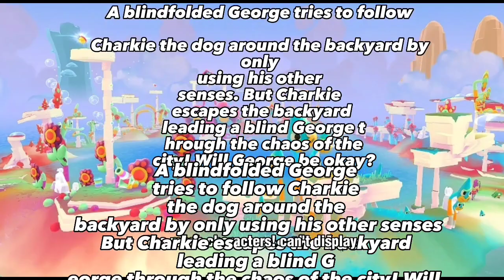play-doh touch end credis